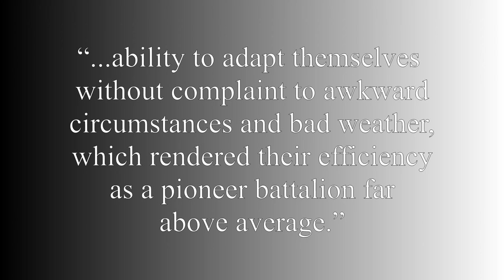107th" Timber Wolf" Battalion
Today we look at the 107th "Timber Wolf" Battalion, Glenlyon Campbell and the racism faced by the returning soldiers.